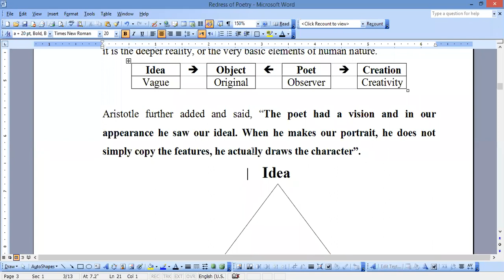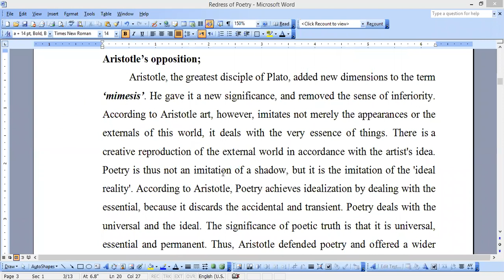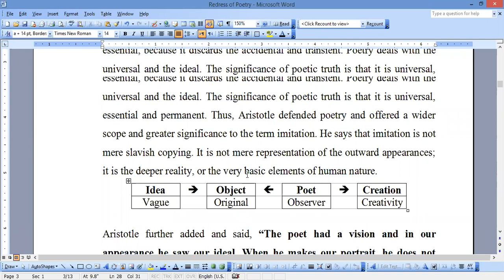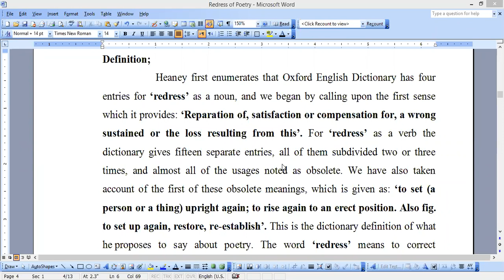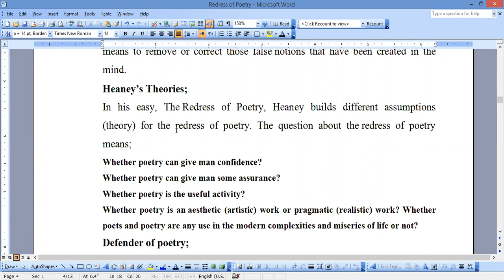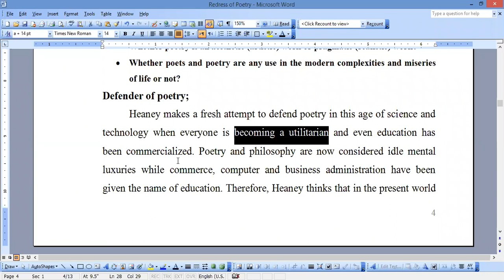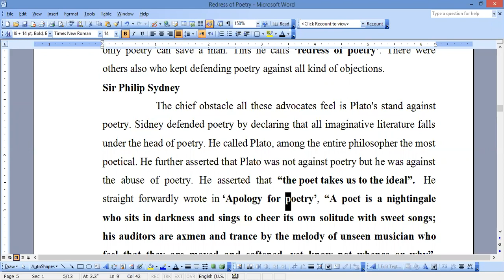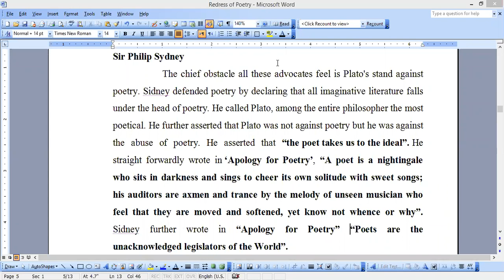Seamus Heaney: Redress of Poetry Lecture 3